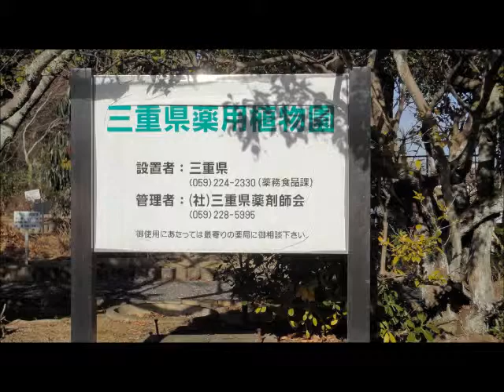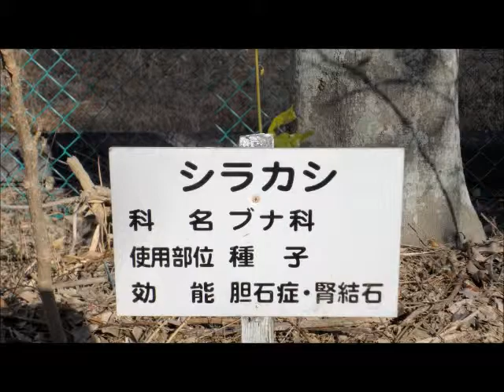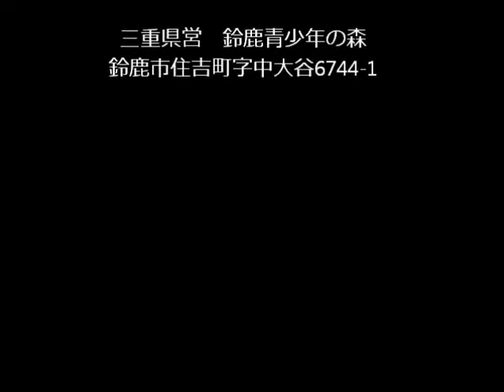青少年の森散策１